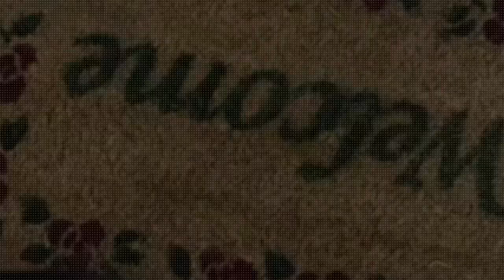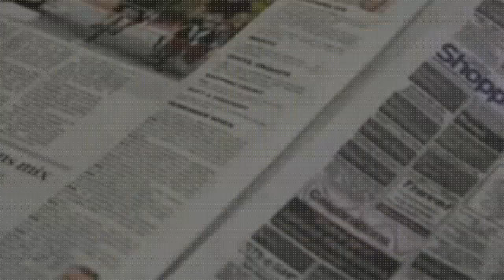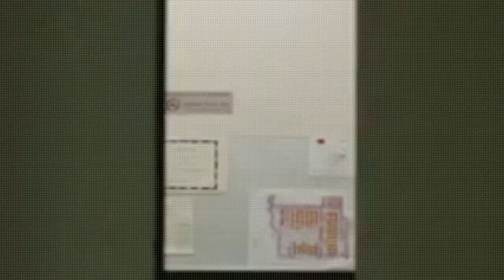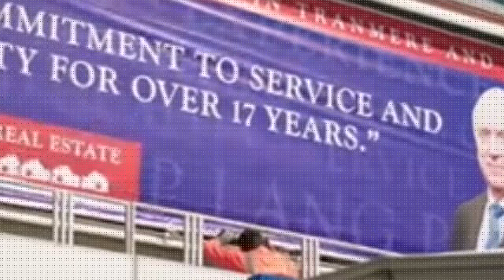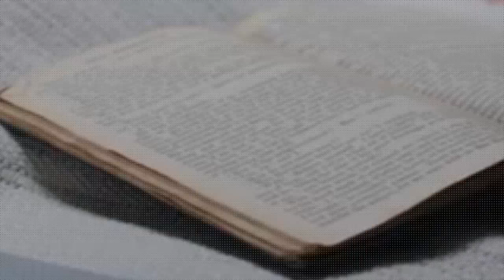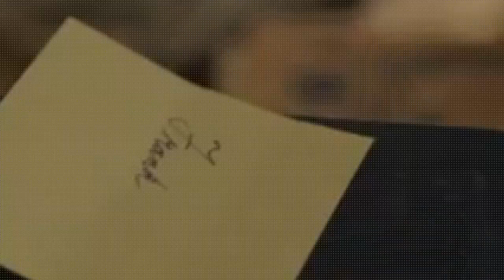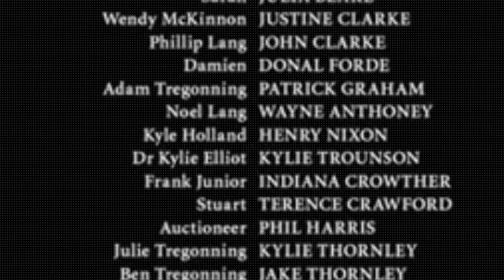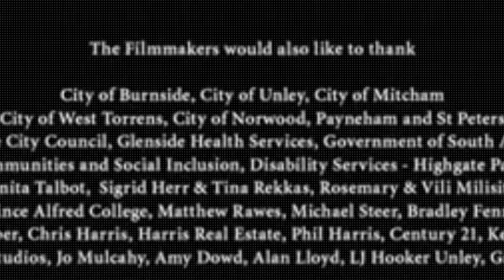Watch A Month of Sundays Full Movie